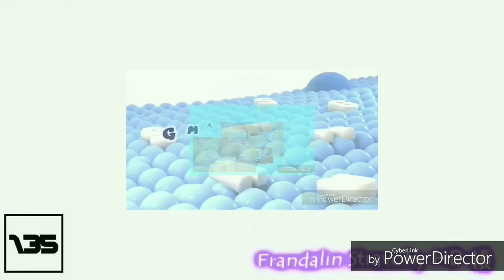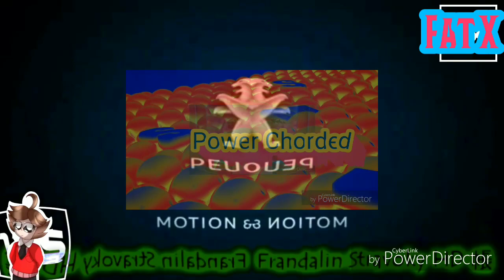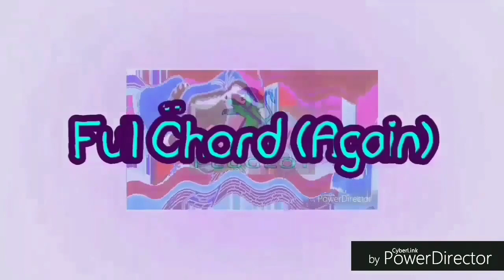3000 Million Views!!!!! Peugeot Logo Effects! Round 1-3 VS Talking Friends! Final Round! 3rd Version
Fixed For 5 Vocoders!
List Of Effects!
Round 1 (Peugeot Logo Effects By MakeVegasPro Teh Object Thingy!)
1-HalloweenDrums
2-PowerYellowInvertFat
3-X Is Going Weirdness Every
4-4ormulator V1
5-Phased Effect 5.0
6-Phased Effect 6.0 FIXED
7-SamsungChorded
8-Jazz Vocoder
9-LoudNess 2.0
10-G Major 7
11-G Major 10
12-G Major 16
13-Beautiful Vocoded Diamond FIXED
14-G Major 74
15-G Major 6 2.0
16-G Major 9 By Rj Kumar
17-X LoudNess FIXED
18-Phased Chord 2.0
19-Power Chorded
20-Mystery Effect FIXED
21-V Major FIXED
22-Lox TV Chorded
23-PlayStationChorded
24-G Major 14 FIXED
25-Crazy Effect
26-Electronic Sounds
27-Ives
28-Aztec
29-Choir
30-Earth Tones
31-VideoUp V1
32-Complex Pad
33-Dizzy Major
34-Anti-Mystery Effect
35-Banjo Vocoder
36-Chrome Chorded
37-Harsh Clearer
38-Guitar Vocoder
39-Tuba Vocoder
40-Saxophone Vocoder
41-Recorder Vocoder
42-Xylophone Vocoder
Round 2 (Peugeot Logo New Effects By MakeVegasPro! Teh Object Thingy)
43-PowerCityNight FIXED
44-PowerCityMorning FIXED
45-Ensemble Effect 2.0
46-Evil Clearer
47-Thomas P-P-P-Power
48-GoogleChorded
49-Fmaj Vocoder
50-Full Chord
51-BuenaFamiliaChorded
52-Creepy Glow
53-PowerCityMidnight
54-IcePurpleFlangedSawChorded
55-RjKumarFlangedSawChorded
56-CartoonNetworkChorded
57-Robot
58-Normal FIXED
59-G Major 2 FIXED
60-G Major 5 FIXED
61-G Major 6
62-Happy X
63-Seba Zuziam's Group
64-Colorama
65-Weird Chorded FIXED
66-Weird Clearer
67-Weird Robot
68-G Major By Ltv Mca FIXED
69-Nameless Effect
70-5.0 Not Sure What I Did To X
71-HuaweiChorded
72-RenaultChorded
73-Ethereal Voices
74-PowerCitySunset
75-Original G Major 9
76-Ensemble Effect 3.0
77-Phased Chord
78-Organ Clearer
79-Clearer 2
80-ZooPals Effect V5
81-Sponge Effect FIXED
82-Difference Mirror
83-Mirror & Other FIXED
84-Vocoded Blue
85-Viber Chorded
86-JSVEChorded
87-Electronic Module 4.0
88-Electric Zoo
89-X In A Really Bad Dream
Final Round/Round 3 (Peugeot Logo Effects By Frandalin Stravoky HD)
90-X Has A Conga Busher FIXED
91-Pika Major FIXED
92-Harsh Group
93-I Spoiled X
94-X Confusion FIXED
95-D U H FIXED
96-1.0 Not Sure What I Did To X NewBlueFX Version
97-2.0 Not Sure What I Did To X FIXED
98-3.0 Not Sure What I Did To X FIXED
99-The Real G Major 4
100-X Does Respond
101-Fat X FIXED
102-Round 1 VS Megan 2nd Effect (Green Confusion/Opusc Yksalk Effect)
103-Melon TV
104-Accidentally Major/X Wants To Scare You
105-PowerCityNight FIXED Again!
106-X Confusion Again
107-I Killed X
108-Sponge Effect Again
109-G Major 74 Again
110-G Major 11 By Rj Kumar
111-MLG Power
112-Mirror & Other Again
113-X Has A Conga Busher Again
114-Full Chord Again
115-Pika Major Again
116-X In Right Mirrored
117-Fat X Again
118-Round 1 VS Megan V2 1st Effect (Chorded Respond)
119-VideoUp V8 Wrong
120-Organ
121-The Real G Major 4 Again
122-X Caught A Cold
123-I Revived X Wrong
124-CytrusPower Wrong
125-M Major
126-The Real G Major 4 2nd Again
127-Does Respond X
128-X Has A Conga Busher 2.0
129-Fat X 2nd Again
130-X Has A Conga Busher 2nd Again
131-G Major 7 Again
132-DM3 (A.K.A Diamond 3!)
133-Fat X 3rd Again
134-Difference Mirror Again
135-G Major 62
136-The Real G Major 4 3rd Again
137-Pika Major 2nd Again
138-Even X Discontinues
139-Electronic Module 8.0
140-OShoppingFlangedSawChorded
141-D U H 3.0
142-X Is Really Dizzy
Secret Effects By MakeVegasPro!
143-Power Robot
144-Old School
145-Having Some Problems
146-For Drums
147-For Drums 2
148-Ruined X
149-Old School Is Having Some Problems
150-Power
151-YellowChorded
152-Acid Power
153-PowerSchool
154-Swirl Embosser
155-ColaChorded
156-Phased Effect 4.0
157-Black & White Chorded
158-AutoVocoding
159-Heavenly Power
160-Elderly
161-ElderlyChorded
162-Color Bars
163-Tone Sounds
164-PinkChorded
165-CytrusPower
166-Wiggle Major
167-Droplets
Bonus!
168-Full Chord (2nd Again!)
Sorry For Effect!: JSVE Major 3
The End!/Coming Soon!